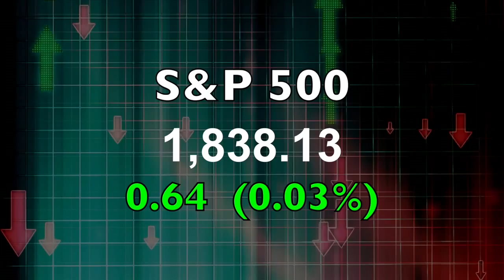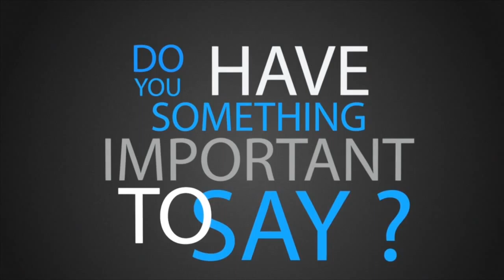Closing Bell Happy Hour: Stocks steady on jobs, Fed, & earnings combo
01/09/14 U.S. stocks were little changed Thursday as investors pondered accelerated tapering by the Fed, a drop in jobless claims, and corporate earnings. Also, oil dips and Alcoa takes a hit on corruption charges.